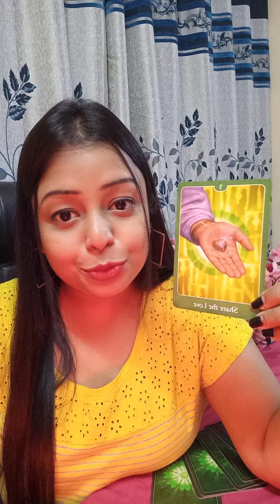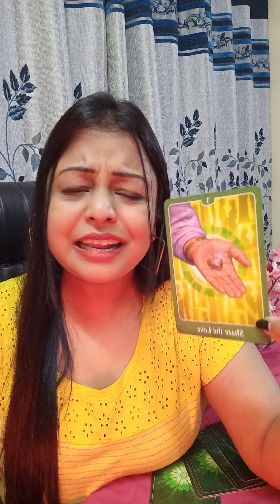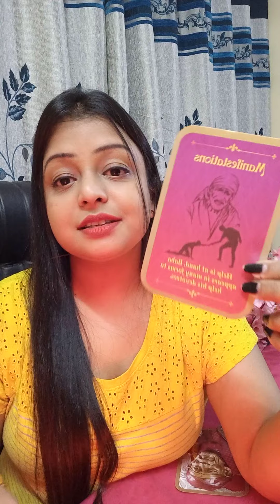Libra allsunsigns monthlyguidance october2020 saibaba tarotcards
Thankyou for Watching this Video on Divine Life Tarot’s Channel🙏

Regards